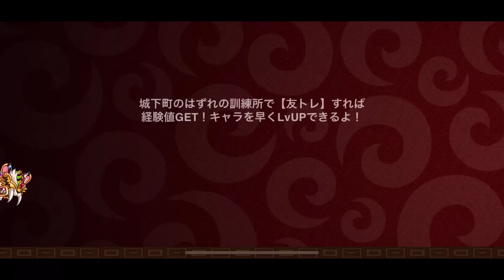【城ドラ】”〇〇〇〇”が強すぎて一瞬で2400ランカーに戻ってきました…【城とドラゴン|タイガ】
このキャラこれだけのポテンシャルもあって砦も取れるのホントに優秀すぎる。
足キャラ迷ってる人達には是非オススメしたい。